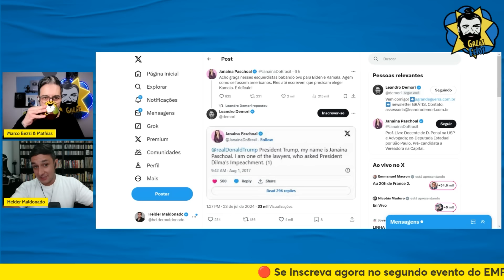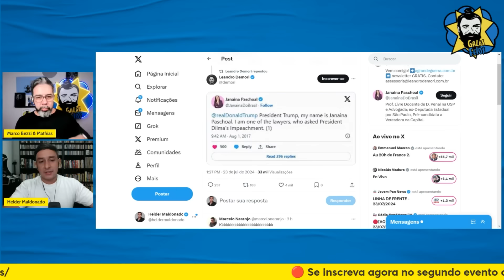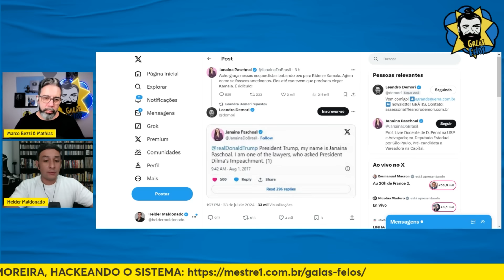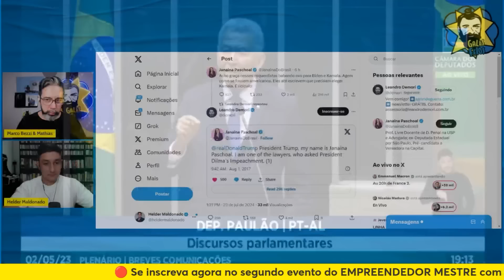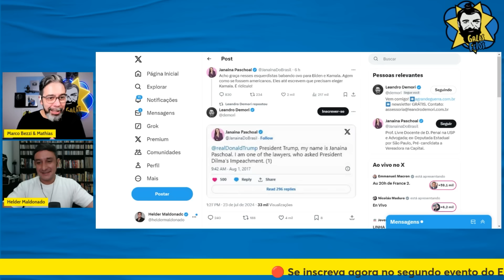JANAINA PASCHOAL PASSA VERGONHA AO CRITICAR ESQUERDA E KAMALA HARRIS | Galãs Feios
Debochando dos brasileiros que se pronunciaram a favor de Kamala e Biden, Janaína tentou pagar de superior acusando os emocionados de se acharem americanos, mas esqueceu que ela mesma já tweetou para Trump na tentativa de chamar a atenção do laranjão. Ainda bem que Leandro Demori não deixou a hipocrisia da ex-deputada passar batida. Helder e Bezzi comentam.

Banco Itaú
Ag: 0188
CC: 17965-9
CNPJ: 15277493/0001-89